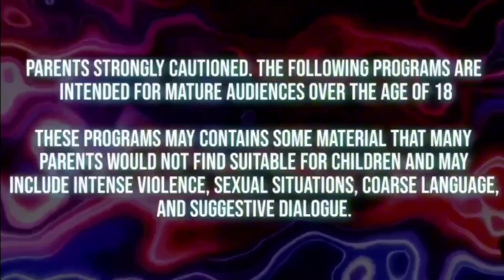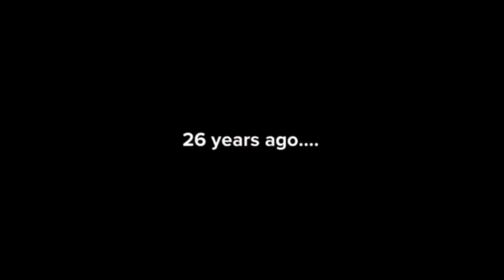The Outcasts Squad: Season 1 Episode 6:Jordan Gets Cancelled (NOT FOR CHILDREN!) [REUPLOAD]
Unfortunately, I had to take down the other one for some edits for personal reasons and also I had a cut a few stuff and decided to add more detail so it's fixed again so here ya go

Jordan seeks revenge on the Outcasts Squad after they've snitched on him and got him grounded, Then Michael and Jordan then create this special sports drink to get their vengeance back at them

Rated:TV-MA-LSV

Special shout out and thanks for @DJKuppa69  for helping me edit!

Also note that, I'd like to let you guys know that this series is mainly rated (TV-MA) which may not be suitable for children under the age of 17 because it may contain very strong language,violence,sexual content,nudity,and and suggestive dialogue used in this series. There will be some episodes in the series that will be given a (TV-14) ratings though for not as much inappropriate content used in the episodes as well just to let you guys know.